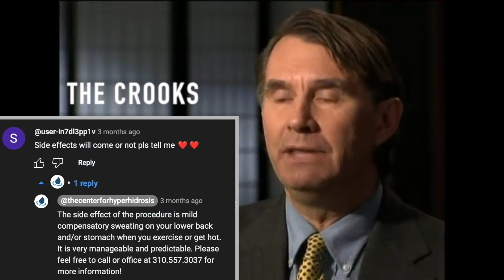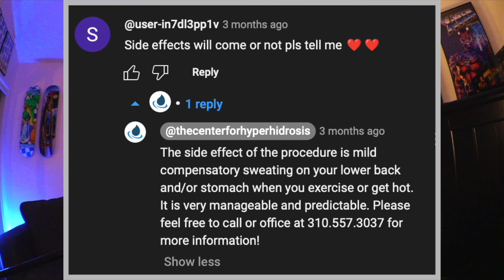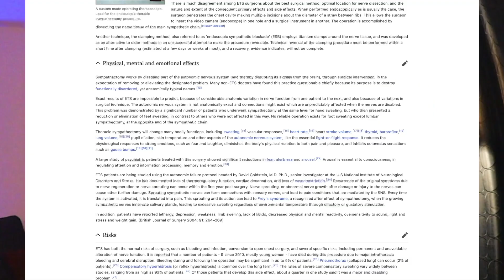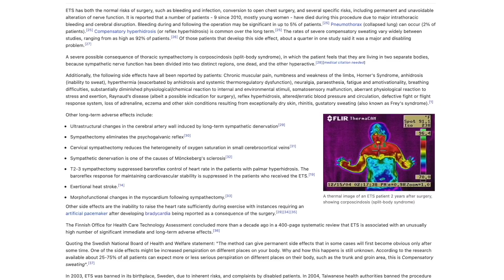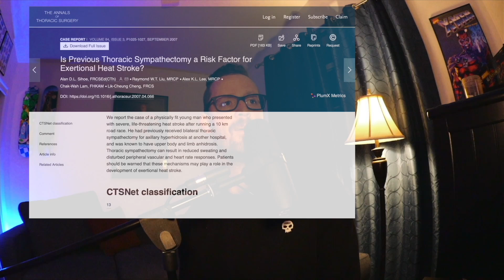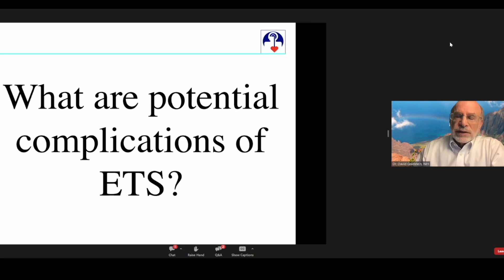ETS - The Surgery that Destroys the Nervous System and Emotions - Exposing the Modern Lobotomy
Exposing the modern form of lobotomy. One of the worst life destroying surgeries in modern history. The minor surgery that is destroying minds, bodies and souls. The surgery that destroys the autonomic nervous system and brain. Medical malpractice, medical fraud and corruption exposed. The surgery that turns people into emotional zombies. Medical horror stories and true crime. Botched surgery that destroys the sympathetic nervous system. ETS endoscopic sympathectomy for hyperhidrosis, blushing and heart conditions. Exposing false and predatory advertising practices of Center for Hyperhidrosis and other hyperhidrosis clinics. Exposing blushing surgery. Discussing adrenaline and norepinephrine with neurologist and medical experts. Skateboard injury that ruined someones life. Before and after the modern lobotomy. Nerve damage, severe repair and pheriphal nerve surgery.  Transorbital horror stories, true medical crime. The most dangerous surgeries in human history. Grey Anatomy clip exposing the dangers of surgery. Living with chronic pain. Adrenaline and norepinephrines connection to depression, anxiety and mental health. One who flew over the cuckoo's nest Jack Nicholson lobotomy scene. The true cost and effects of endoscopic thoracic sympathectomy

Is Previous Thoracic Sympathectomy a Risk Factor for Exertional Heat Stroke?

Are We Paying a High Price for Surgical Sympathectomy? A Systematic Literature Review of Late Complications

VAUGHAN v. NIELSON (2008)